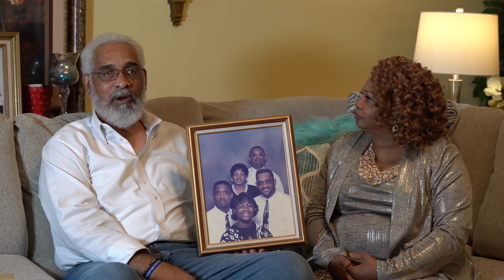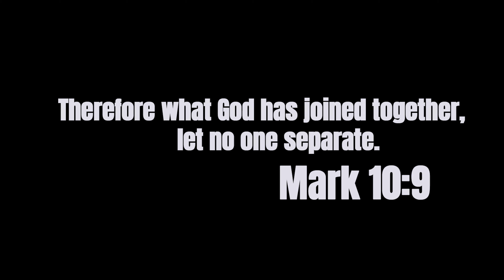Thomas and Bonnie Boyd 50th Anniversary Video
Thomas and Bonnie Boyd celebreated the 50th Anniversary on October 28th, 2020